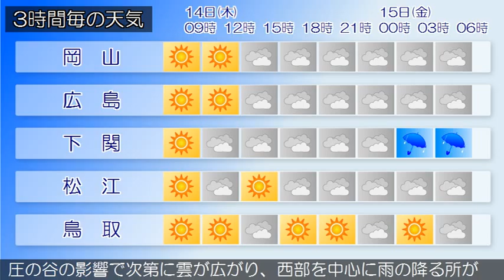2015/05/14 中国地方の天気予報 朝